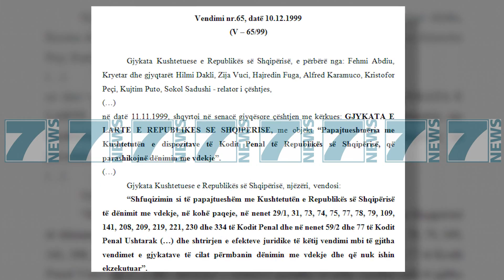BASHA KERKON KTHIMIN E DENIMIT ME VDEKJE - News, Lajme - Kanali 7